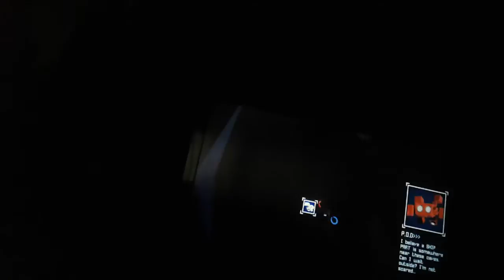Grow up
Zzzzzzzzzzz